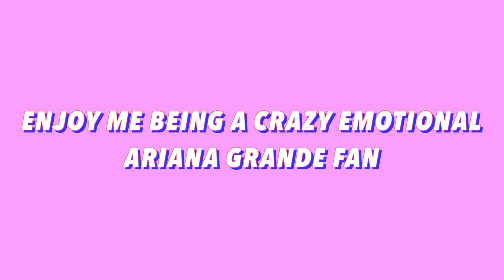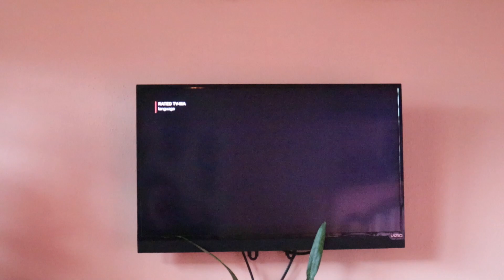me reacting to "excuse me, I love you" by Ariana Grande // vlog!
Me crying in front of my camera for 5 mins straight